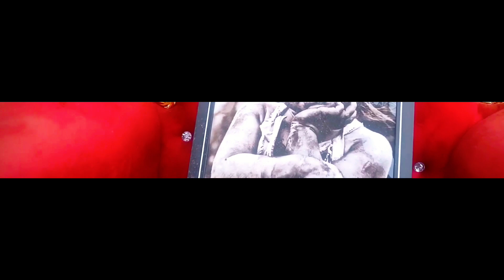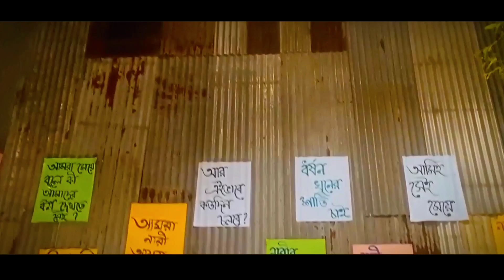Durga Puja 2024 at Bodhjung Girl's School || Lal Bahadur Club #2024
Durga Puja 2024 at Agartala Bodhjung Girls School

Join us as we celebrate Durga Puja 2024 at the historic Bodhjung Girls School in Agartala! This year, the festivities are filled with devotion, joy, and cultural vibrance, as we pay homage to Goddess Durga. From stunning pandals to mesmerizing dance and music performances, witness the rich tradition and unity of the community.

Don't miss the highlights:

Sculpting of the Durga idol by local artisans

Traditional rituals and aarti

Cultural programs featuring classical and folk performances by students

Bhog distribution and Prasad offering

Experience the spirit of Durga Puja, where age-old traditions meet the enthusiasm of the youth. 🙏

Durga Puja 2024 Video List